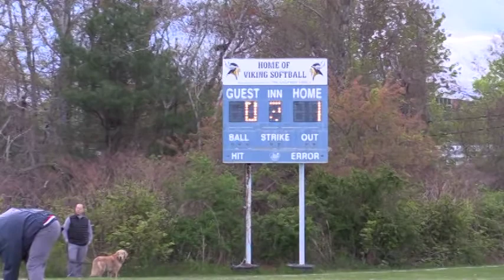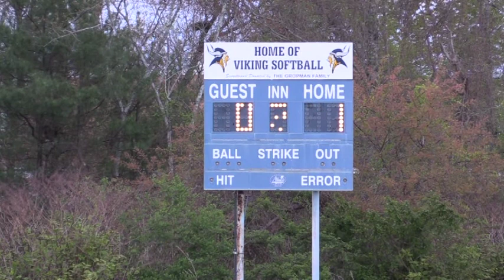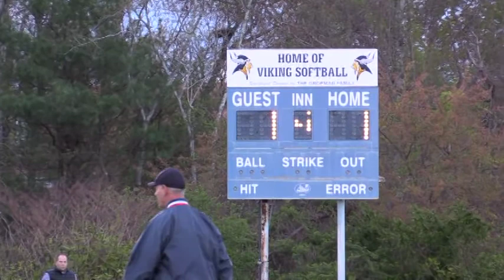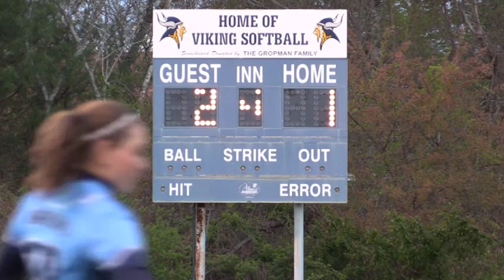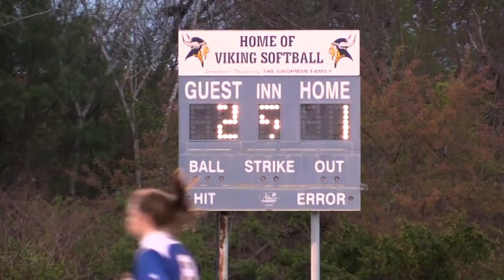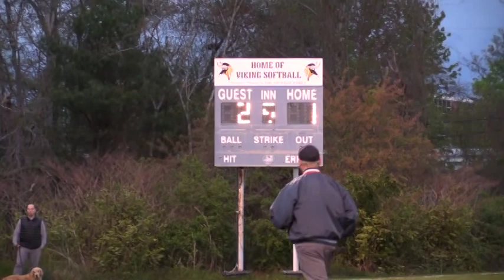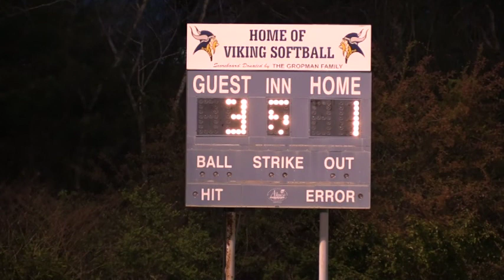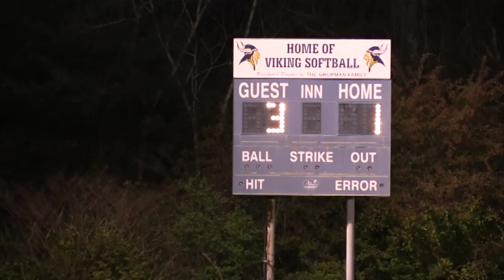WHS Girls Varsity Softball - Vikings vs Warriors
Wareham High School Girls Varsity Basketball - Wareham Vikings vs Seekonk Warriors 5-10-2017.